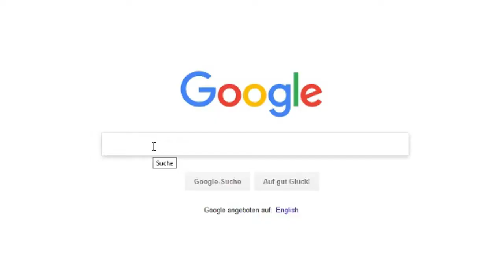I only play bad 98% of the time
Shut up Dennis don't make me feel better about this